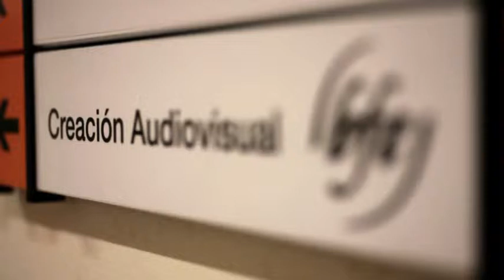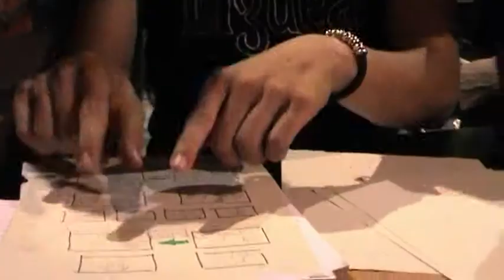bfe Making of